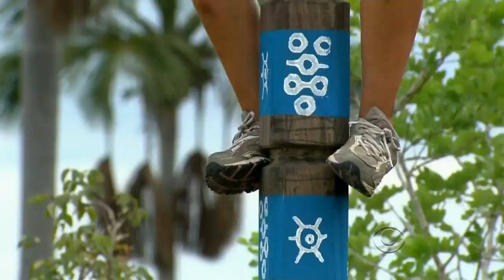Survivor Players Falling Over